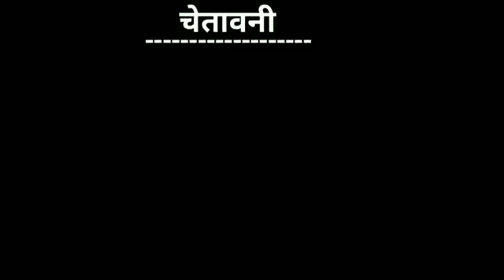Miya bhai song 2019